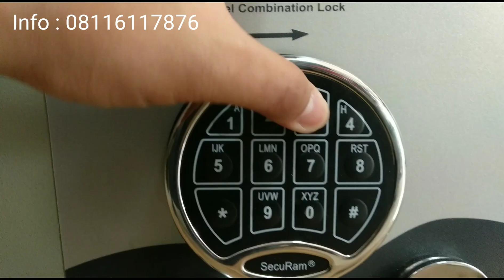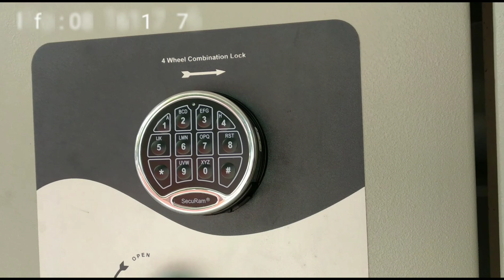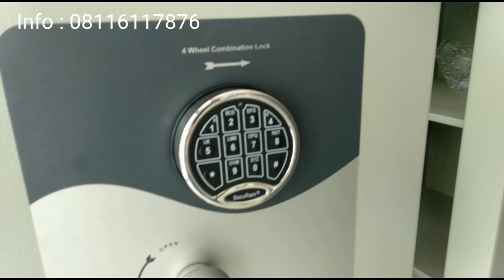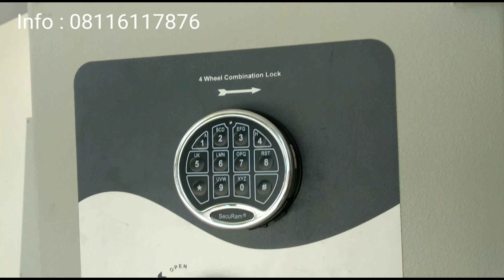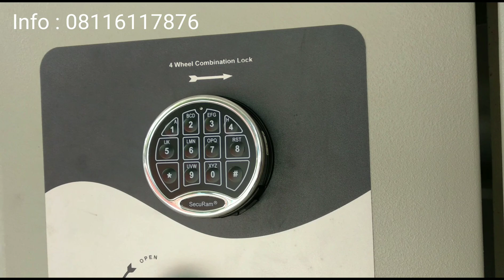Mudahnya Pakai Brankas Digital Seperti PIN ATM. Kunci Brankas Digital memudahkan Pemakainya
Tidak ada lagi kata repot buka brankas karena harus putar-putar nomor kode kombinasi!

Kini sudah hadir kunci kombinasi brankas digital untuk brankas anda.

Apapun* merk brankas anda, bisa diganti ke kode digital ini.
(*brankas yang menggunakan kode kombinasi putar yang bisa diubah kode nya)

Tidak perlu lagi khawatir baterai habis, tidak perlu khawatir kunci emergency hilang, dengan kunci digital ini semua kekuatiran anda seharusnya tidak muncul lagi.

Kunci brankas ini didesain khusus dan sudah memenuhi standar UL serta VdS sehingga aman dipergunakan di segala kebutuhan.

Bisa untuk brankas rumah digital, bisa untuk brankas kantor digital, maupun brankas bank digital dan keperluan lainnya.

Kunci brankas digital ini tidak harus dipasang di brankas baru, namun bisa juga dipasang di brankas lama, dan proses Penggantian nya pun tidak sulit.

Untuk informasi mengenai kunci brankas digital ini silahkan hubungi MisterKunci di 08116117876 atau bisa langsung klik ke WA di link: